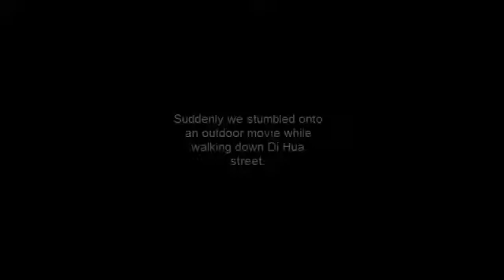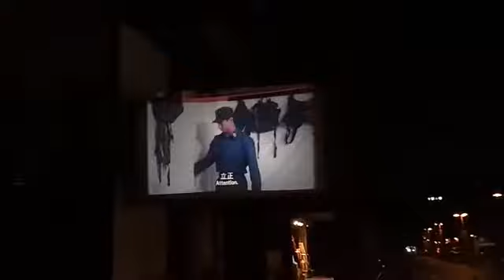迪化街 Di Hua Street, Where Scenes From the 1966 Film Sand Pebbles Starring Steve Mcqueen Were Shot